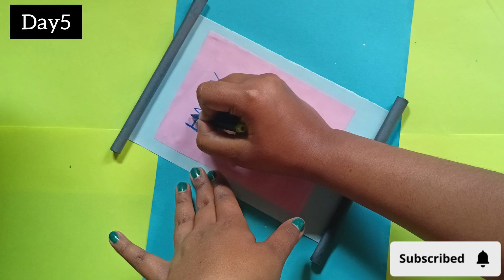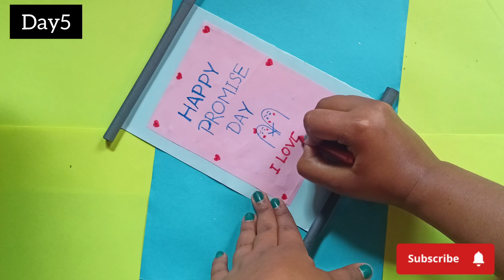Day5 of Valentine's week craft//promise day craft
in this video I'm making promise Day craft. i made this video step by step. so please watch till the end.
If you like my video please a thumbs up and subscribe my channel for more videos like this..we need your support and you Can also comment down below and let me know what would you like to make me in next video..

I will see you soon with more videos like this...